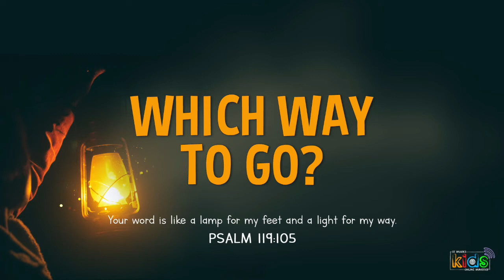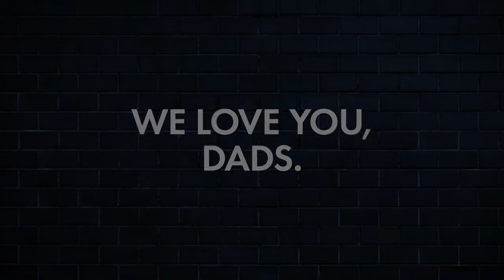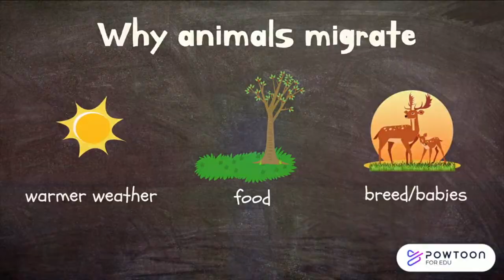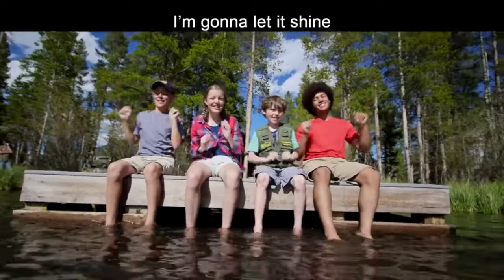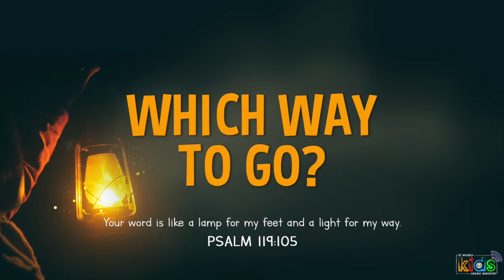Kid's Church - Which way to go?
Happy Father's Day to all of our Dads!

Enjoy the lesson today boys and girls!